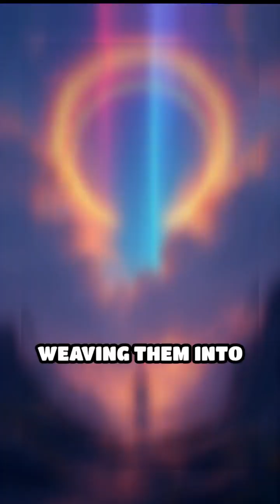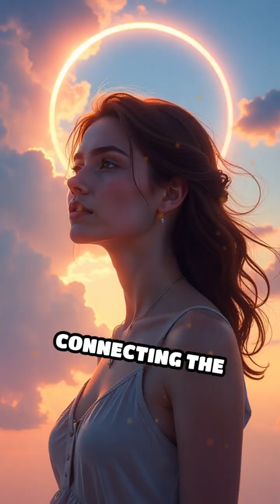Nature’s Light Shows: Science Behind Halos & Rainbows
Discover how breathtaking light phenomena like halos and rainbows shaped human beliefs throughout history. Science and wonder unite!
🔥 Welcome to MindBlowingFax — where your brain gets a daily upgrade!
🤯 Wild facts you won’t believe — all in under 90 seconds
🧠 From the weird to the "how is that even real?" — we’ve got it all